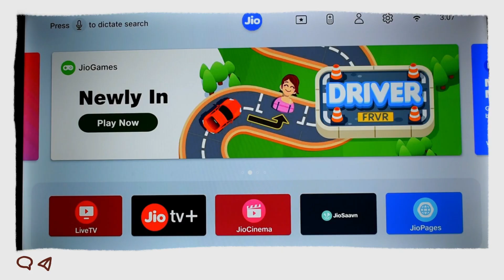Install third party application in jio fibre Set Top Box jioairfiber 2023 Update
Unlock the full potential of your Jio Fiber set-top box with this informative video. Join me as I guide you through the process of installing third-party applications and even custom ROMs on select models. Learn how to customize your Jio Fiber experience and access a world of possibilities beyond the standard offerings. Whether you're looking to expand your entertainment options or personalize your device, this step-by-step tutorial has got you covered.